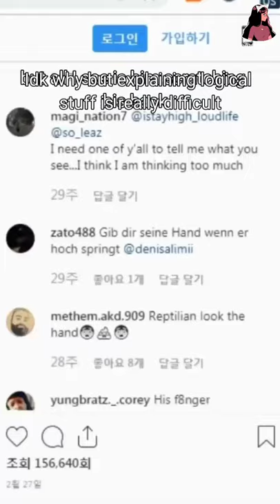Truth Behind Chris Brown Demonic Hand | JangleeBilli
Idk why this thing even needs an explanation.

People are claiming that Chris Brown is demon 🤦🏻‍♀️

I mean seriously where is this even coming from. well He is just a normal human being like us.

If you still need an explanation for it then watch the video💁🏻‍♀️